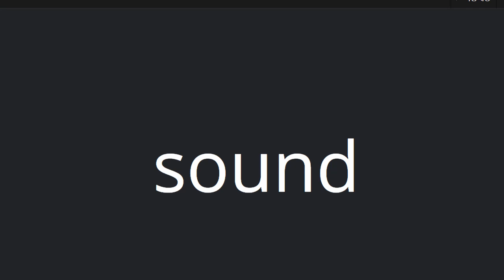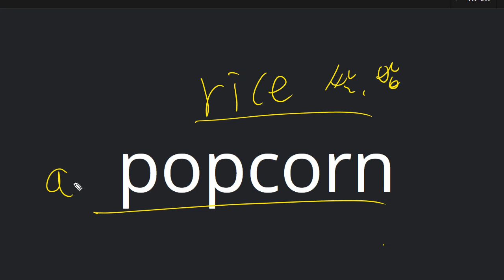김지우 2021 03 08 단어